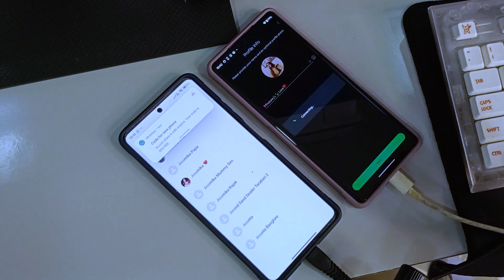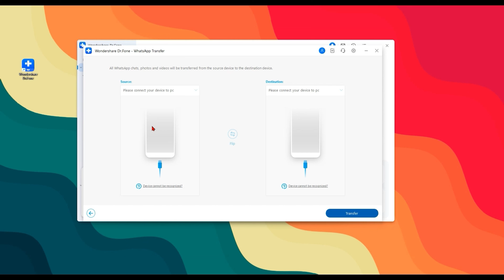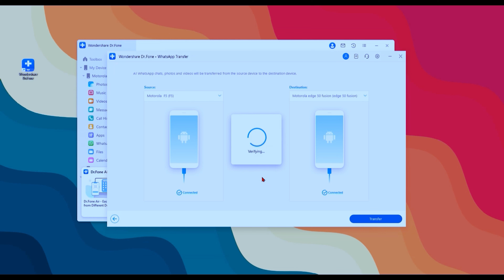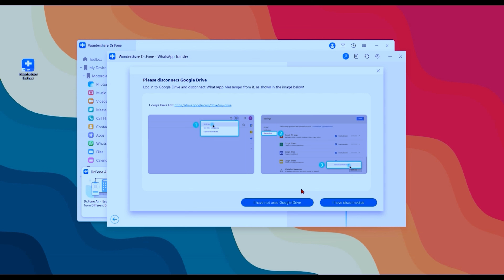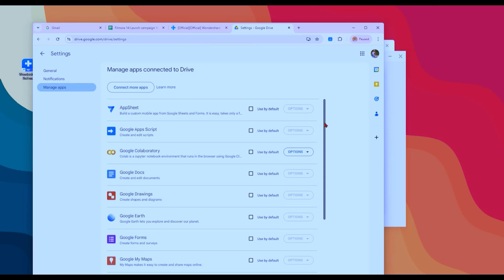How To Transfer Whatsapp from One Phone To Another | Whatsapp Transfer Kaise kare Dusre Phone Mein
**Easily Transfer Whatsapp from One Phone To Another using Wondershare Dr.Fone
**Transfer all your data from old phone to new iPhone 16
**Wondershare Dr.Fone is a One-Stop Complete Mobile Solution. With this software, you can manage your phone, repair phone system, backup & restore phone data, transfer phone files, and even unlock phone screen. Whatever you need, Dr.Fone is at your service.
In this video, I'll show you how to easily transfer WhatsApp chats from one phone to another, whether you're switching between iPhone and Android. Follow along for a step-by-step guide to safely move your messages, photos, and attachments without losing any data. Perfect for anyone upgrading to a new device or switching platforms!

Topic covered :-

1.Purane Phone Se New Phone Me WhatsApp Transfer Kaise Kare | Transfer Chat From One Phone To Another?
2.Transfer WhatsApp Messages From old Android to New Android Phone | Transfer WhatsApp Chats
3.Whatsapp data transfer kaise kare | How to transfer whatsapp data from android to android
4.whatsapp ka data dusre phone mein kaise transfer kare | how to transfer whatsapp data to new phone

how to transfer whatsapp data from old phone to new phone
how to transfer whatsapp chats from iphone to android
how to transfer whatsapp from one phone to another without losing data
how to transfer wallet money to bank account in phonepe
how to transfer whatsapp data to new phone
how to transfer whatsapp business from android to iphone
how to transfer whatsapp chats from iphone to android phone

whatsapp transfer kore kivabe
transfer whatsapp ke iphone
whatsapp send karo
whatsapp send karne ka tarika
whatsapp send keyboard shortcut
whatsapp chat transfer kaise kare
whatsapp transfer chat kya hai